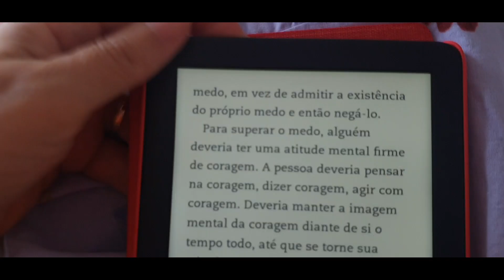MOSTRANDO COMO COMEÇAR BEM O DIA/ ROTINA LEVE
COMO TER UMA ROTINA LEVE